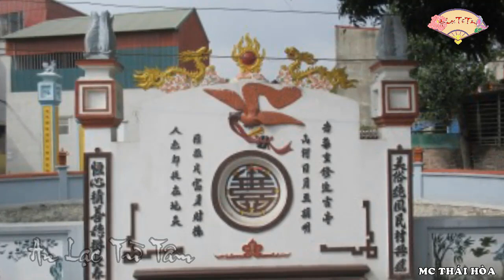Phù Thủy Kỳ Tài CAO BIỀN Bị Thánh Nhân Nước Việt Trừng Trị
Cao Biền “nổi danh” là một phù thủy kỳ tài, “giỏi thuật số, thông địa lý, thường cưỡi diều giấy bay trên không trung để yểm các nơi thắng cảnh...”, dùng “thần quyền” và “tâm linh” nhằm diệt ý chí giành độc lập của dân ta. Song mọi mưu đồ trấn yểm của Cao Biền đều bị thánh thần và người Việt Nam đánh bại.

AN LẠC TỪ TÂM YOUTUBE CHANNEL!
An Lạc Từ Tâm là kênh chia sẻ kiến thức về Tín Ngưỡng Thờ Mẫu Tam Tứ Phủ Việt Nam, tín ngưỡng Trần Triều và các tín ngưỡng bản địa của người Việt với mục đích góp phần hoằng dương các tín ngưỡng bản địa, giữ gìn sự trong sáng của tín ngưỡng dân tộc.
© Bản quyền thuộc về StarMedia
☞ Please do not Reup
Chân thành cảm ơn!